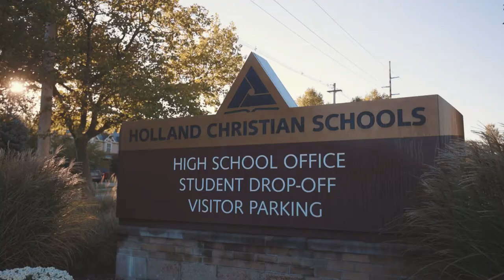2022 USA Games Reveal : Soccer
It's Thursday, which means it's time for another 2022 USA Games reveal! This week, SOMI is proud to announce the next members of our Team Michigan delegation...

Congratulations to the Holland Christian Unified Soccer team who will be representing Team Michigan at the 2022 Special Olympics USA Games in Orlando, Florida, competing in Unified Soccer!

Thank you to our friends at @Ally for celebrating this news with them and being such a key supporter of our soccer initiatives around the state.